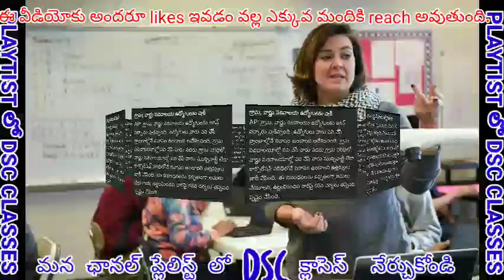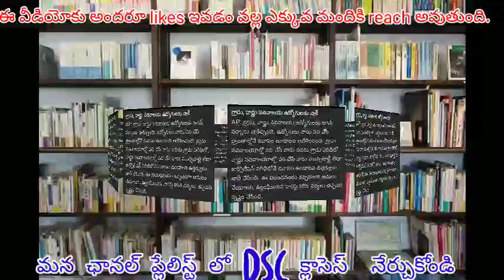Ap grama,ward sachivalayam employees కి ప్రభుత్వం దిమ్మతిరిగే G.O తో షాక్.Telugu all in one channel9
ap sachivalayam update,ap sachivalayam certificate verification,ap sachivalayam verification certificates,ap sachivalayam topers list,ap sachivalayam merit list 2020,ap sachivalayam call letter 2020, ap sachivalayam selection list,ap sachivalayam certificate uploaded,